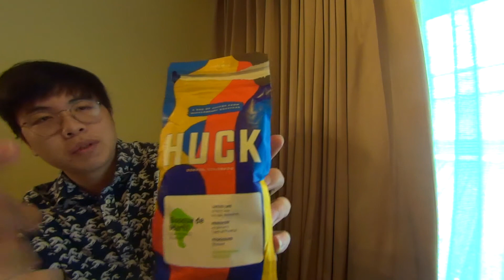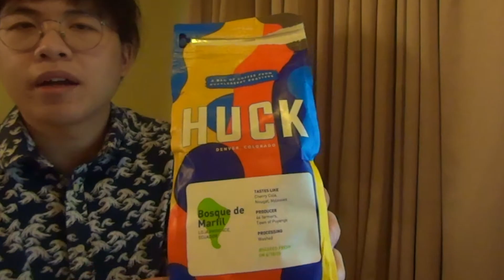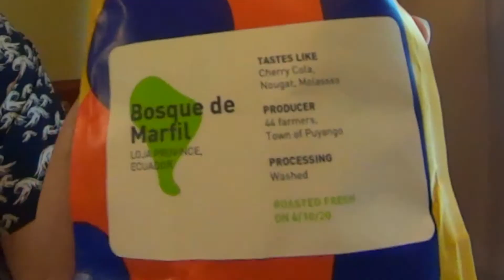Day 2 State Quarantine - นั่งจิบกาแฟจากเอกวาดอร์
แสงน้อยไปนิด ปรับในคอมจนตัวเหลืองเป็นซิมซันแล้ว 5555